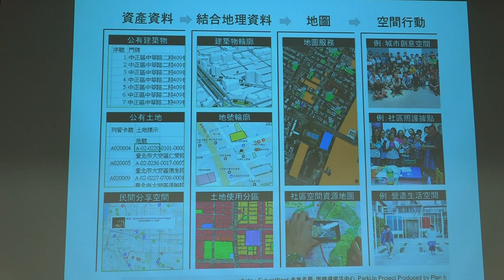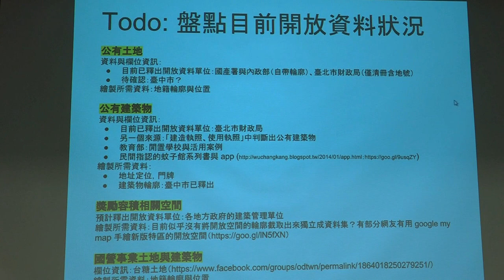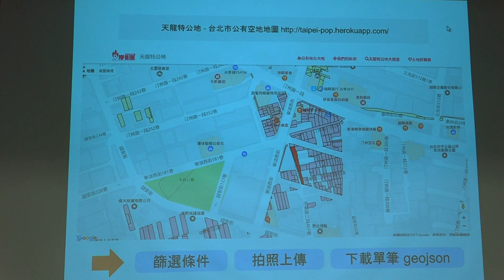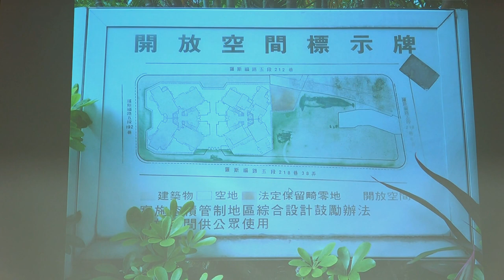g0v tw hackath24n — 提案 — 公有地專案：有了開放資料之後？ ／ chewei — 開放資料黑客松